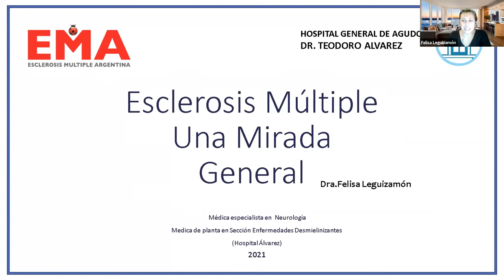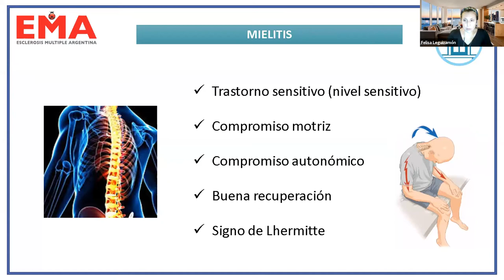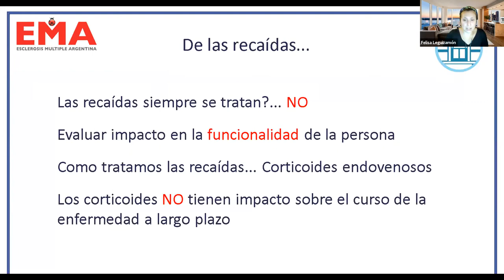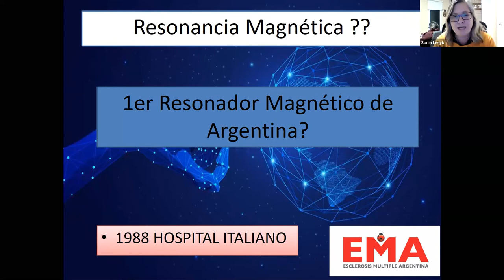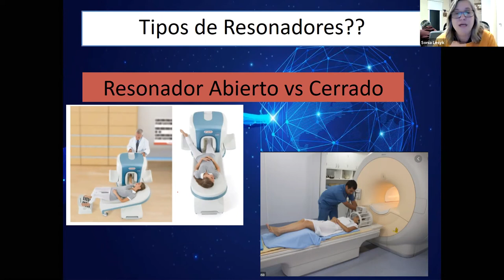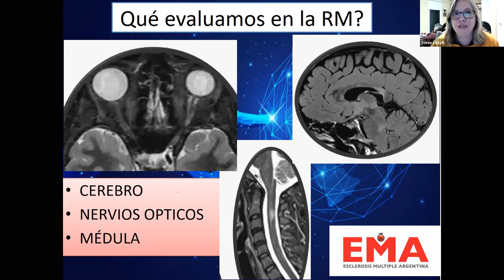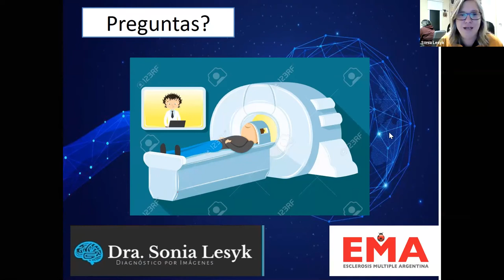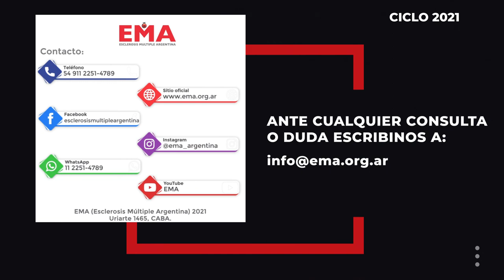Charla: ¿Qué es la EM?¿Qué son las resonancias?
Ciclo de charlas EMA 2021

✔¿Qué es la EM?
A cargo de la Dra. Felisa Leguizamón
✔¿Qué son las resonancias?
A cargo de la Dra. Sonia Lesyk